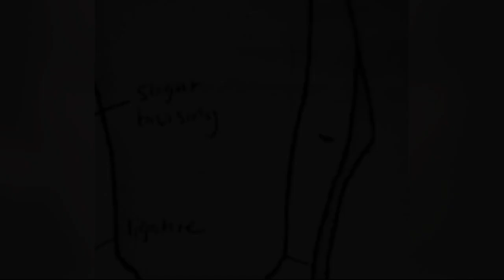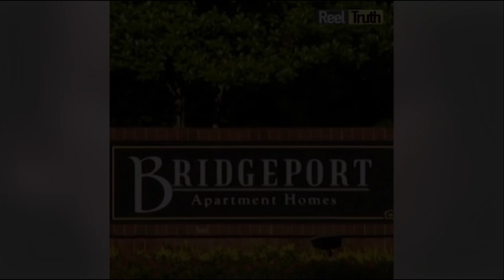Taken By A Serial Killer Stephanie Bennett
He loved spying on girls, this time he went way too far.